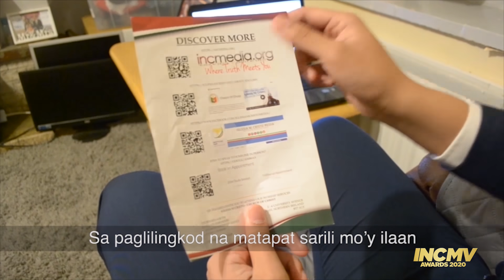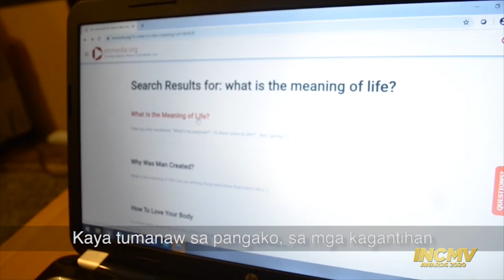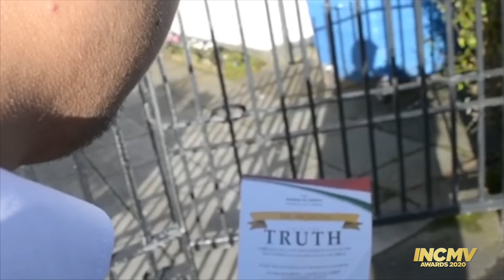Ngayon Na | United Kingdom | INCMV AWARDS 2020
By: District of United Kingdom